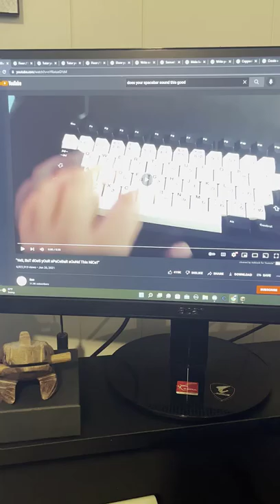Yes, but does your spacebar sound this good?